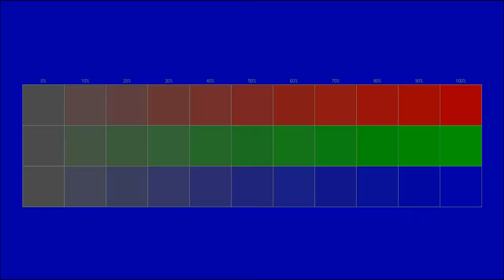Free instrumental You can use for any purpose 47